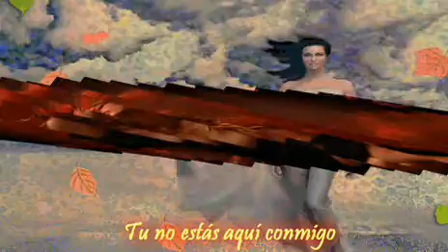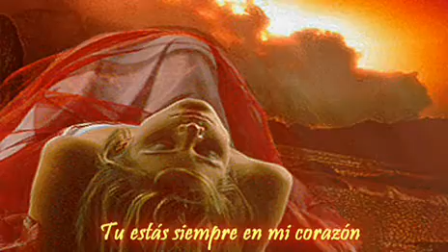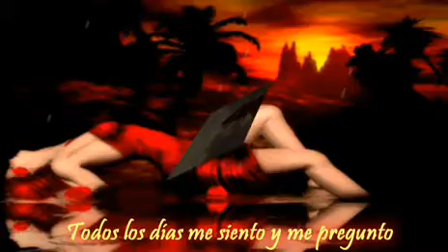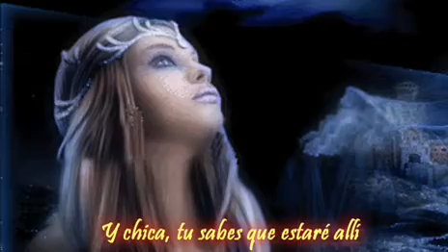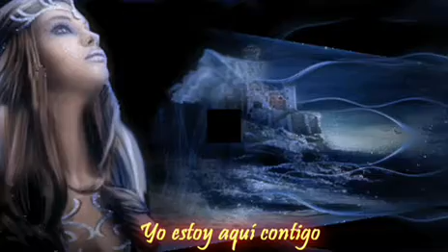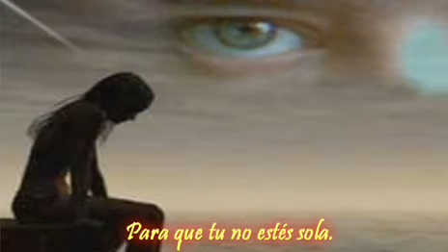YOU ARE NOT ALONE MICHAEL JACKSON Con subtitulos en Español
Los invito a conocer màs de este inolvidable artista en mi blog MIS CANTANTES FAVORITOS

Una de las más lindas baladas del inolvidable y talentoso Michael Jackson YOU  ARE NOT ALONE

I'm still all alone
How could this be
You're not here with me
Did you have to go
And leave my world so cold

Everyday I sit and ask myself
How did love slip away
Something whispers in my ear and says
That you are not alone
For I am here with you
Though you're far away

All alone
Why, oh

I thought I heard you cry
Asking me to come
And hold you in my arms
I can hear your prayers
Your burdens I will bear
But first I need your hand
So forever can begin

Then something whispers in my ear and says
I am here to stay
For you are not alone

Whisper three words and I'll come runnin'
And girl you know that I'll be there